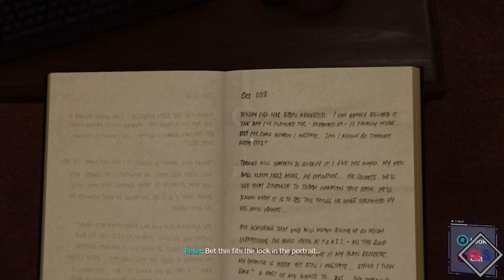Marvel's Spider Man Part 12